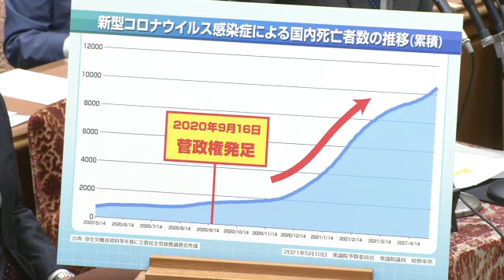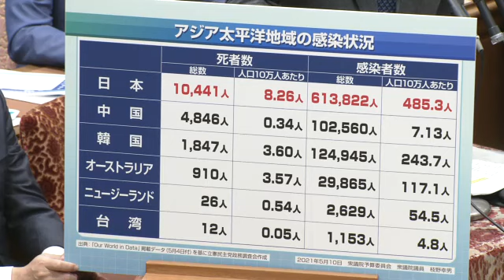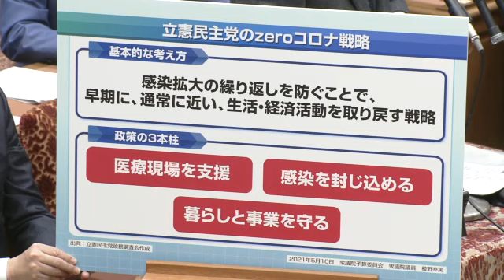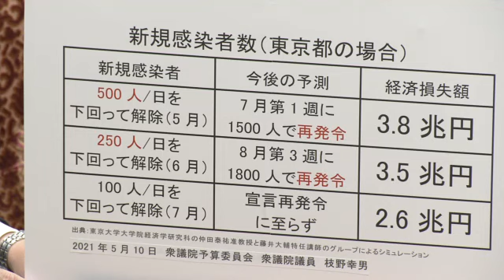衆議院 2021年05月10日 予算委員会 #04 枝野幸男（立憲民主党・無所属）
枝野幸男 立憲民主党・無所属
2021年05月10日 衆議院 予算委員会